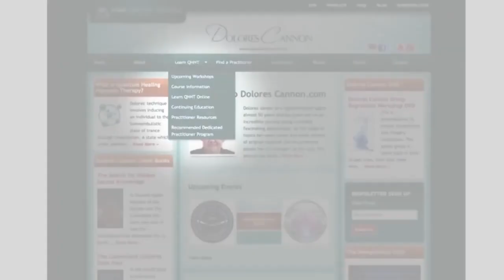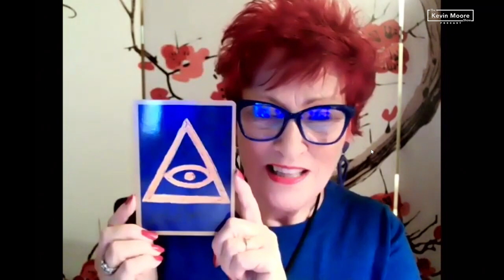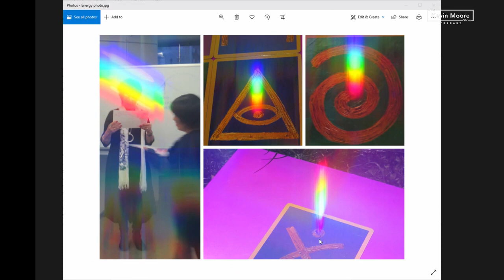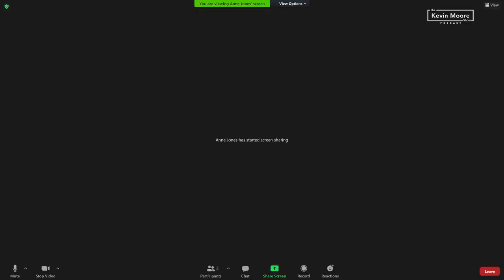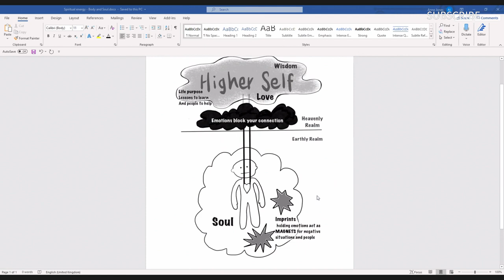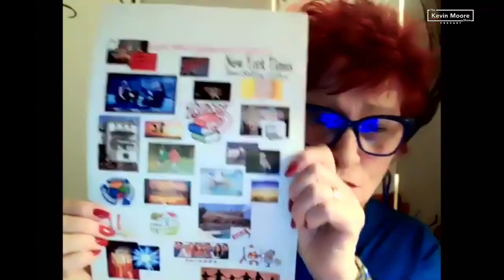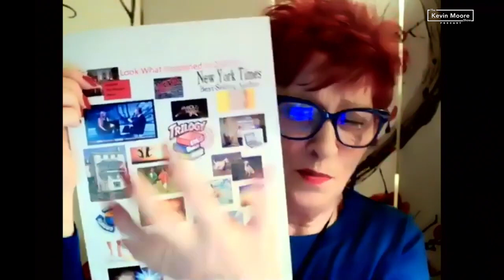Anne Jones on the Kevin Moore Show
Healing Negative Energies Heal Your Emotion  Mind and Soul Improve your Energy At Home and Work